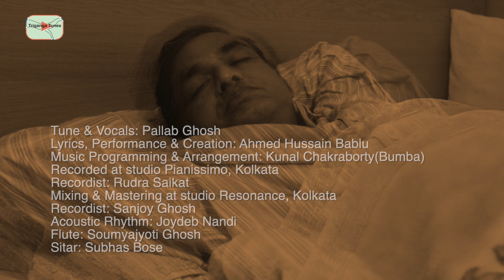Tor bukete surer kaadon...ad, Tune & Vocals: Pallab Ghosh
Lyrics, Performance & Creation: Ahmed Hussain Bablu, Music Programming & Arrangement: Kunal Chakraborty(Bumba), Recorded at studio Pianissimo, Kolkata, Recordist: Rudra Saikat, Mixing & Mastering at studio Resonance, Kolkata, Recordist: Sanjoy Ghosh, Acoustic Rhythm: Joydeb Nandi, Flute: Soumyajyoti Ghosh, Sitar: Subhas Bose.